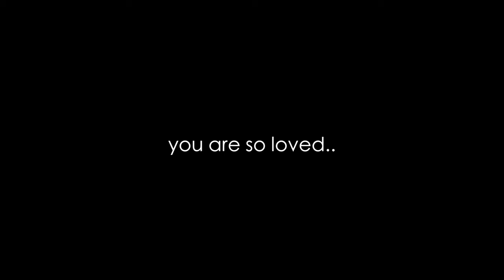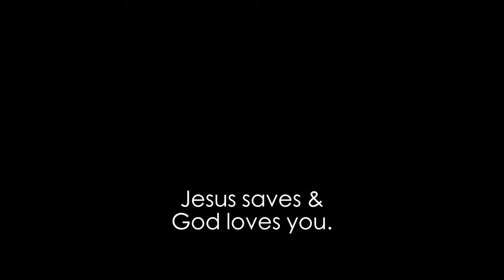I Cured My Baby’s Reflux Naturally!!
Screaming baby? Spitting up often? In this video, I'm sharing with you exactly how I cured my baby's reflux naturally with no medication in a matter of a few weeks time.
// Tips for baby with acid reflux | cure your baby's reflux in a few weeks! \\
Jesus loves YOU - yesterday, today, tomorrow, and forever
I N S T A G R A M : @janaecrawford2020
B L O G : beyondthetable.home.blog